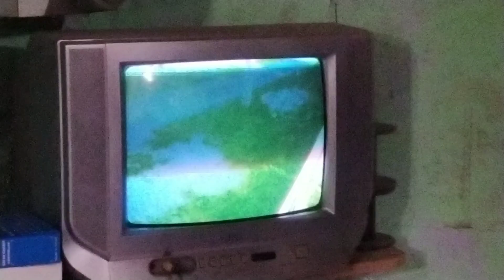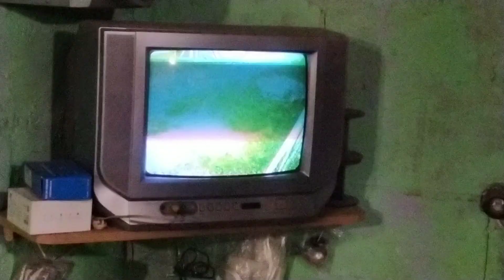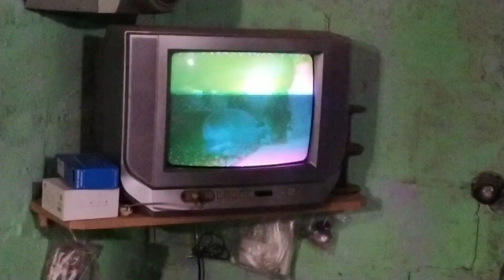Самый бюджетный вариант видео наблюдения